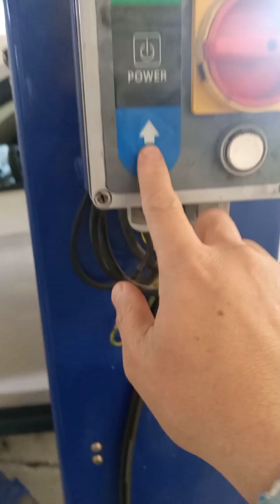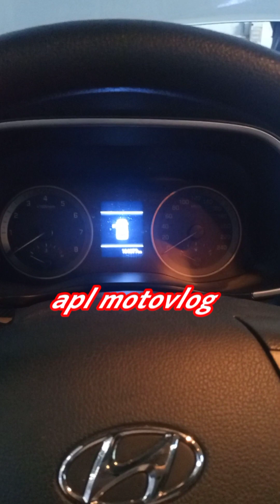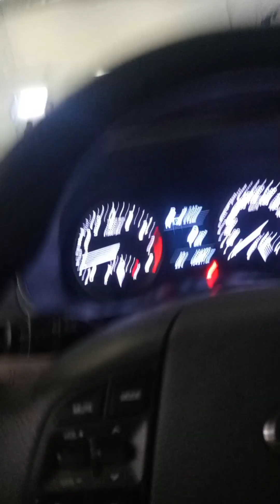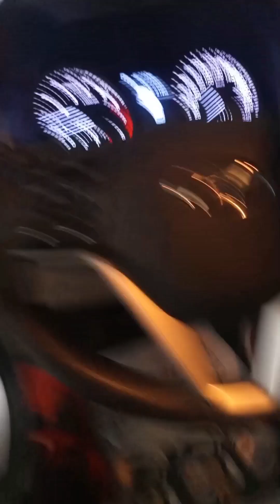madalian palit ng ac filter at wiper blade